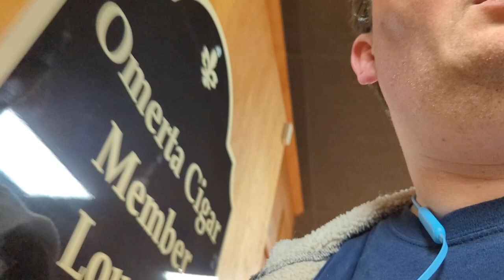Shop Stop Episode 26 Omertà of Tulsa Oklahoma